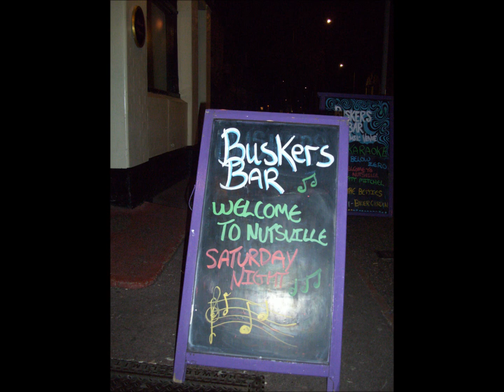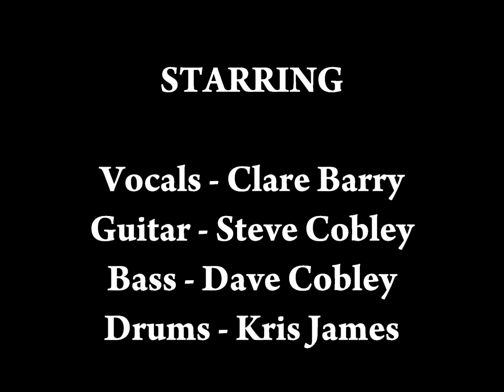Welcome To Nutsville - I Bet You Look Good On The Dancefloor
Welcome to Nutsville are a 4 piece covers band from Newhaven Sussex
This is our version of the arctic monkeys song- I bet You Look good On The Dancefloor
Recorded at Transmission Studios Brighton 2012